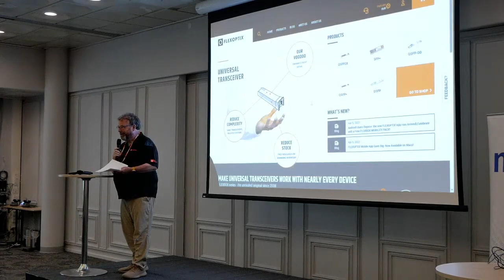Flexoptix at nog.fi meeting 2023.06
This was a lightning talk given by Fearghas McKay from Flexoptix at the nog.fi meeting 2023.06.